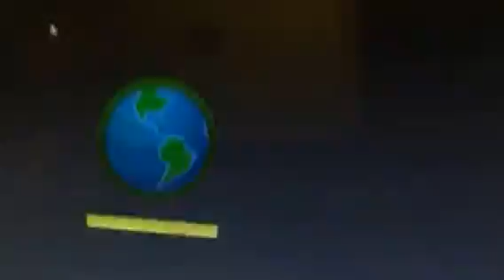Animal jam glitched fox hat?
Omg omg omg is this glitched?